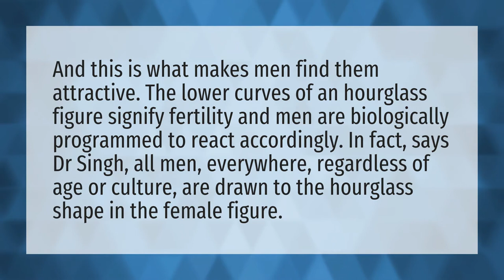Do guys like hourglass figures?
30 Inch Waist Small • Do guys like hourglass figures?